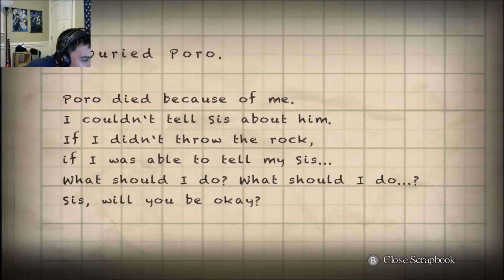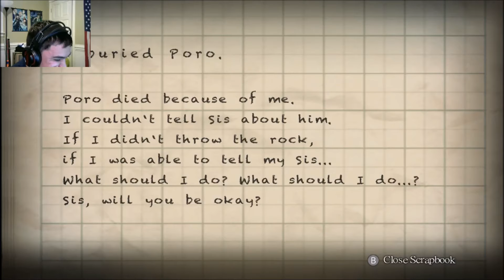RIP Poro 2017 - Yomawari Night Alone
Found Poro.